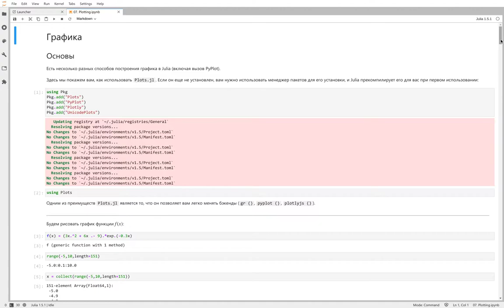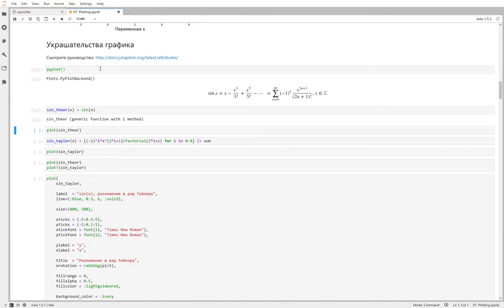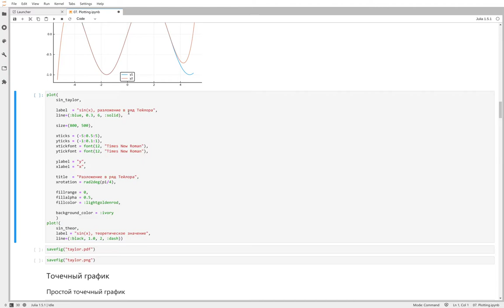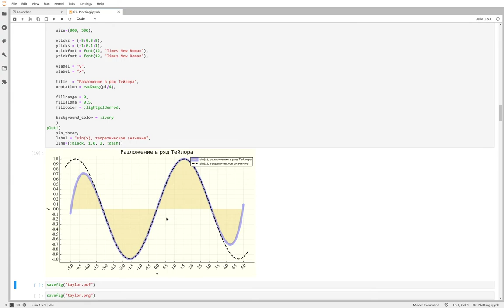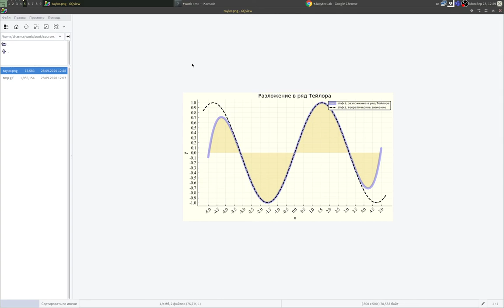Графики - Элементы графика